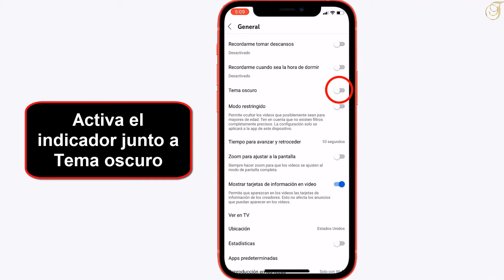Como Activar modo oscuro en YouTube iPhone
En este tutorial descubriremos como activar modo oscuro YouTube iPhone
El iPhone es un teléfono inteligente fabricado por Apple que combina una computadora, un iPod, una cámara digital y un teléfono celular en un solo dispositivo con una interfaz de pantalla táctil. El iPhone ejecuta el sistema operativo iOS, y en 2021, cuando se presentó el iPhone 13, ofrecía hasta 1 TB de almacenamiento y una cámara de 12 megapíxeles.
Después de implementar su función de modo oscuro para la web de YouTube, ahora está trayendo la función a iOS. Los usuarios de iPhone y iPad están comenzando a ver lentamente la opción de activar Tema oscuro en sus dispositivos.Entonces,¿cómo pasar al lado oscuro de YouTube? Siga este tutorial hasta el final y  aprenda a cómo hacer YouTube negro en celular iPhone.
Como activar modo oscuro YouTube iPhone?
En este tutorial, le mostraremos como ocultar fotos en un iPhone en unos simples pasos, siga este video hasta el final y aprenda a como colocar YouTube en modo oscuro.
Aquí se explica como hacer YouTube negro en celular:
1-Abre Youtube App
2-Toca la imagen de tu perfil
3-Toca Configuración
4-Toca General
5-Activa el indicador junto a Tema oscuro
6-Listo!!! el tema oscuro se ha activado en tu App de YouTube
Así se aprende como poner fotos en oculto iPhone
Si tiene alguna pregunta sobre el tema “como poner modo noche en YouTube", no dude en publicarla en los comentarios
Este Tutorial está terminado, espero que te haya sido de mucha utilidad y que hayas como colocar YouTube en modo oscuro.
Tuto:
Ver también:
Activar modo oscuro YouTube iOS